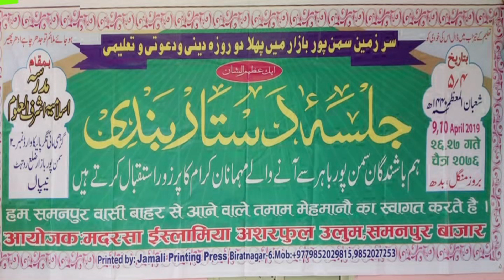Qari Muzammil Hayat Natiya Mushaira Madrasa Islamia Ashrafull Uloom Rautahat Nepal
Qari Muzammil Hayat
Natiya Mushaira Madrasa Islamia Ashrafull Uloom Samanpur Bazar Rautahat Nepal 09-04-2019
Nizamat: Mujahid Hasnain Habibi
Jalsa e Sadarat: Maulana Shaukar Qasmi madni
Sadre Madrasa: Mastar Abdul Jabbar Sb
Nazim Madrasa: Maulana Roshan Ali Mazaheri
Managed By: Madrasa Islamia Ashrafull Uloom
Venue: Samanpur Bazar Rautahat Nepal
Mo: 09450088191